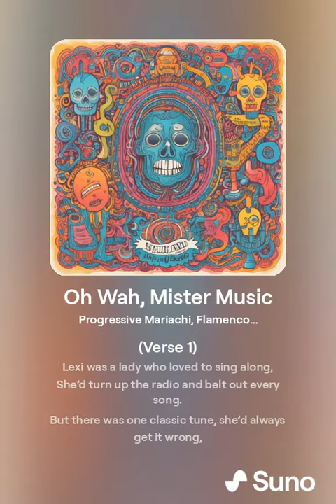Oh Wah, Mister Music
"Oh Wah, Mister Music" is a new Mister Wondrous classic about a woman named Lexi who thought that Doobie Brothers' "Listen to the Music" actually said "Oh Wah, Mister Music."